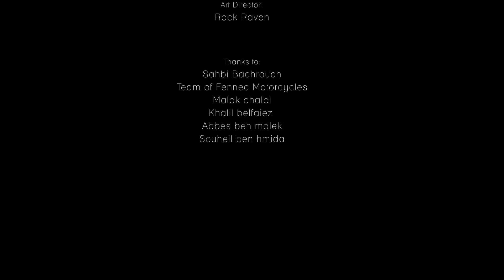Joe Lociano - Sahra revolution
Tunisian rock song  by Joe Lociano
Lyrics :
تحرر أسمع همسك يتكرر
لست أعرف أين المنتهى
ولست أبالي
أعند ضوء سهى أم في عمق الليالي
لنذهب لنذهب أينما شئت
فإن مصيري قد تقرر
وفا الوقت تعدى و الليل بدا
في البلار نحكي مع روحي والڨمرة ضوات
كل ما كان صرحا و هواء
وخلف الجدار كون بلا منتهى
في سمائي الفيلسوف والطفل أخيرا إلتقيا
Lyrics by :
Joe Lociano
Samy Nouri
Soumaya Boughanmi
Video editing :
Firas Fradi
Production Assistant :
Moez Abidi
First Assistant Director :
Med  Wassim Yahia
Art Director :
Rock Raven
Thanks to:
Sahbi Bachrouch
Team of Fennec Motorcycles
Malak Chalbi
Khalil Belfaiez
Abbes Ben Malek
Souheil Ben Hmida